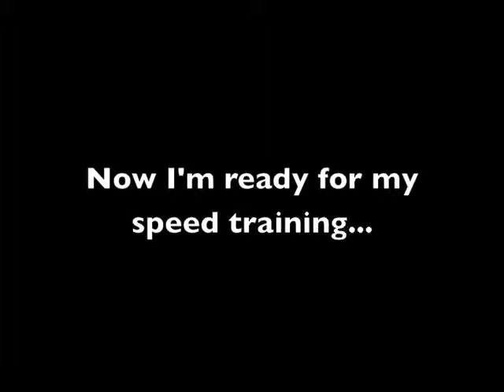The Benefits of Stretching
Body Blueprint Fitness tip
Aaron Smith
Certified Personal Trainer